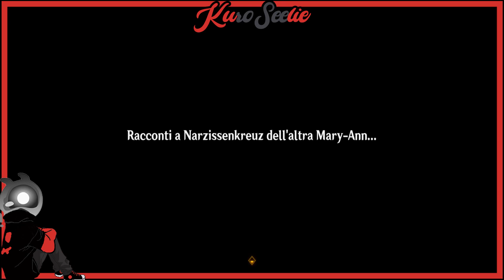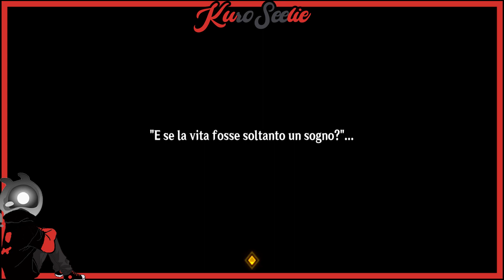Genshin Impact ITA | Missione Avventura | Tracce di Narcissus - Atto 4 "La scia della barca a remi"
Buona Visione!